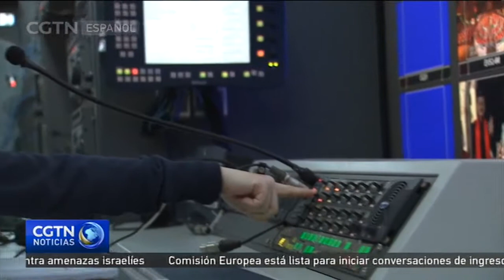Se realizó el primer ensayo de la Gala Televisiva de CCTV 2018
Se realizó el primer ensayo de uno de los eventos televisivos más vistos a nivel mundial: La Gala de la Fiesta de la Primavera, de la Televisión Central de China, también conocido en chino como "chunwan", que significa noche de primavera. La Gala es una transmisión en vivo, que tiene lugar cada Noche Vieja del Año Nuevo Lunar de China. Desde 1983, se ha convertido en una tradición para muchas familias alrededor de China, sintonizar la Gala durante las cenas familiares. La Gala de este año destacará la integración de la comunidad internacional. Vayamos con algunos avances.